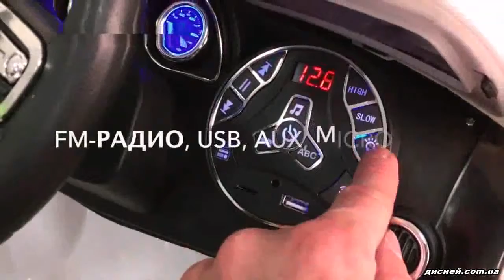Детский электромобиль M 3179 EBLR-1, кожаное сиденье, белый - дисней.com.ua